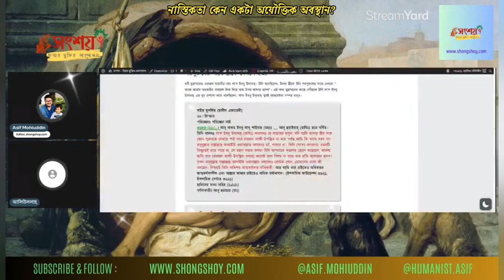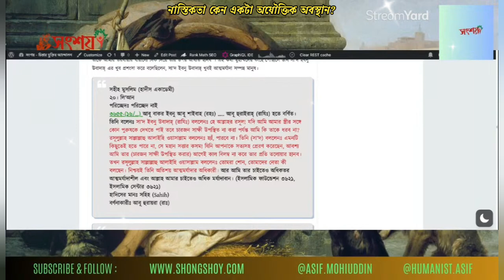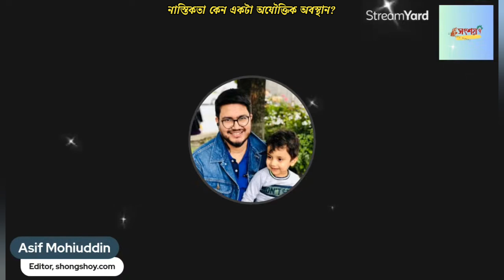নাস্তিকতা কেন একটা অযৌক্তিক অবস্থান? 28/08/2024